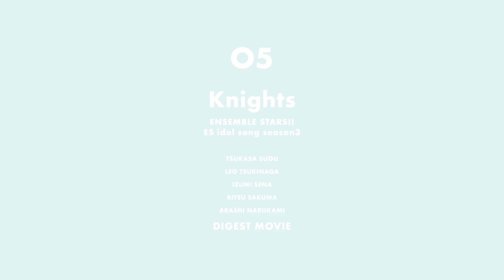あんさんぶるスターズ！！ ESアイドルソング season3 vol.5 Knights ダイジェスト動画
スマートフォン向けアプリゲーム「あんさんぶるスターズ！！」より、「Knights」のアイドルソングCDの発売が決定！！

Knights「Coruscate Breeze」あんさんぶるスターズ！！ ESアイドルソング season3
2022年10月26日発売

Knights
朱桜 司(CV.土田 玲央)、月永 レオ(CV.浅沼 晋太郎)、瀬名 泉(CV.伊藤 マサミ)、朔間 凛月(CV.山下 大輝)、鳴上 嵐(CV.北村 諒)

01.Coruscate Breeze
作詞：松井 洋平　作曲：YASUSHI WATANABE　編曲：Nhato (Otographic Music)

02.Surprising Thanks!! (Knights ver.)
作詞：松井 洋平　作曲 / 編曲：伊藤 和馬 (Arte Refact)

03.Coruscate Breeze (Instrumental)

定価:本体1,430円(税込) 品番:FFCG-0217